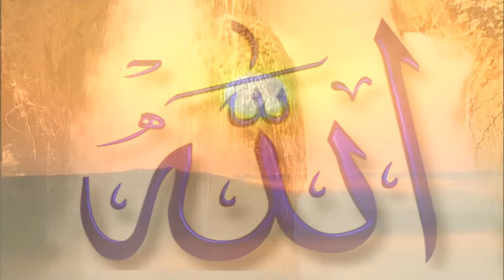ESMA İLAHİSİ: Huzur Veren İlahiler | Mesut Yıldız Full HD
"Mesut Yıldız'ın seslendirdiği ESMA İLAHİSİ, ruhunuzu okşayacak. Bu ilahi, kalbinizi Allah'ın sevgisiyle dolduracak. Dinleyin ve huzura erişin."

Kanalımıza yüklediğimiz tüm videoların gerekli izinleri alınmıştır. Hayırlı ve nurlu günleriniz olsun, selametle kalın :)